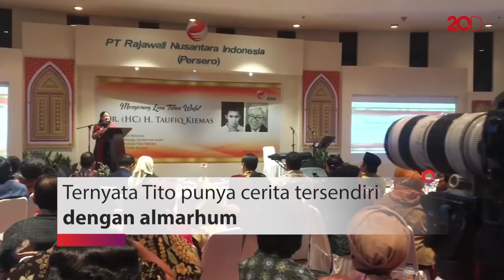Kenang Almarhum Taufiq Kiemas, Kapolri Sering Diberi Uang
Kapolri Jenderal Tito Karnavian hadiri haul kelima Taufiq Kiemas. Tito ceritakan kenangan dengan almarhum Taufiq Kiemas saat dirinya masih menjadi Kanit Jatanras di Polres Jakarta Pusat.